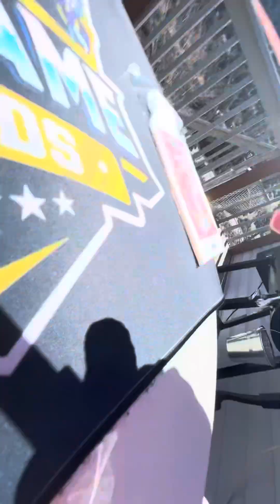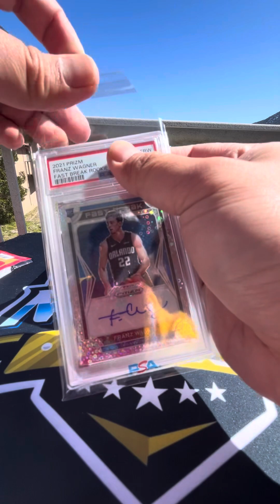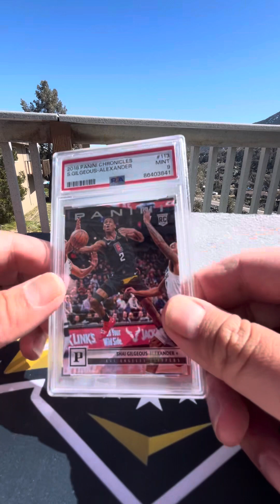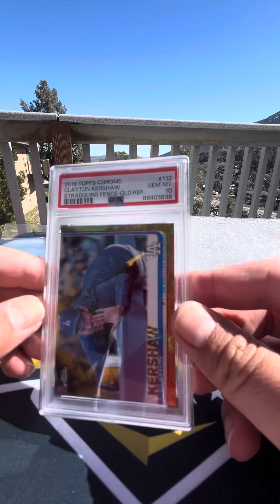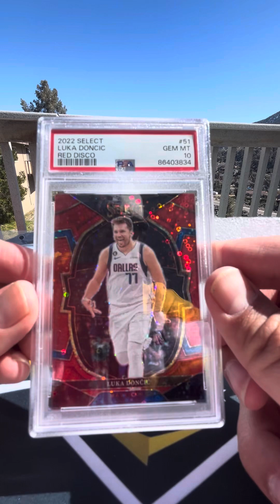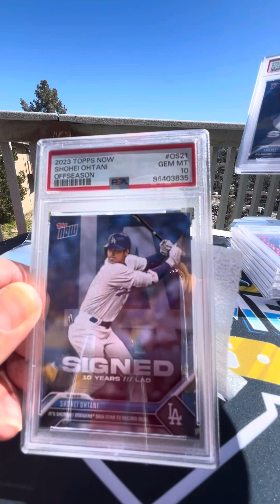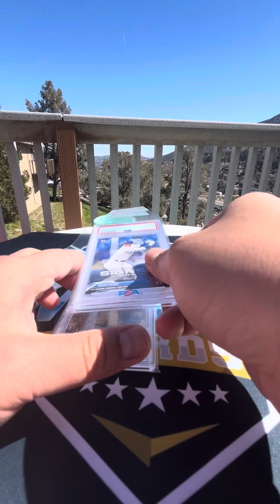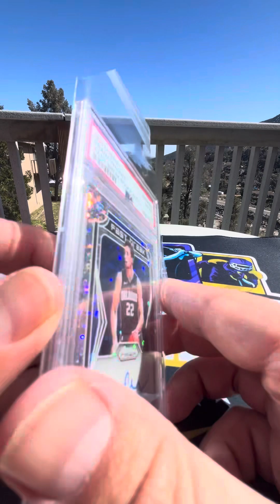PSA Reveal! Golds, Goats and future goats.